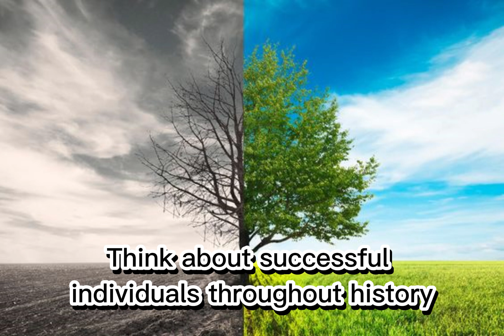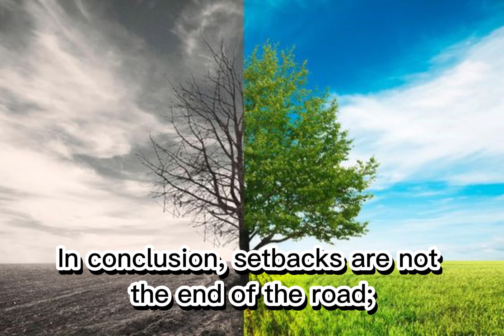Believing that every setback is a setup for a comeback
In this inspiring video, we explore the power of believing that every setback is actually a setup for a remarkable comeback. Discover how shifting our perspective can help us find strength, resilience, and opportunity in the face of challenges. Join us as we share practical tips and real-life stories that will motivate you to embrace setbacks as stepping stones toward success. Get ready to unlock your potential and embark on a journey of personal growth and triumph!